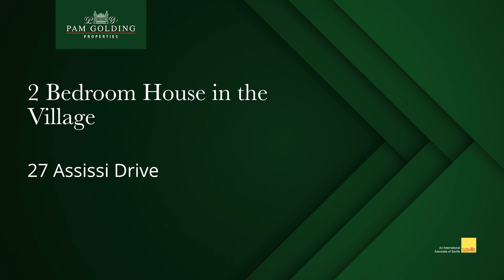27 Assissi Drive - St Francis Link